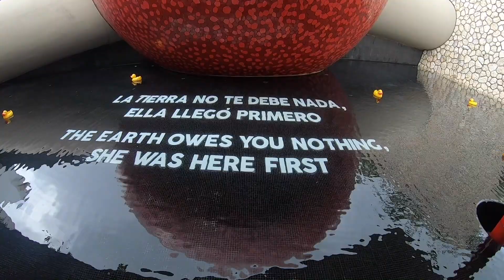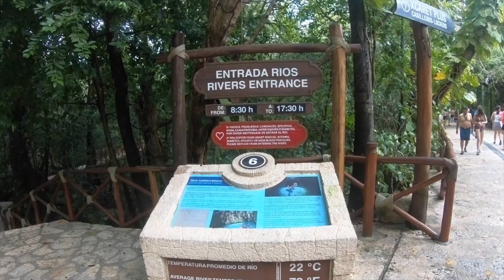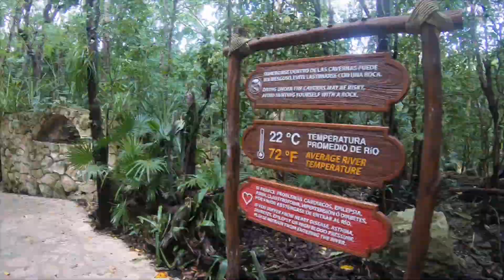You will not believe what happened at Xcaret mexico..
second time around back in mexico. the xcaret Hotel

this time we decided to stay at the Xcaret hotel which was so convenient, five minute walk to the park or 7 minute ride on the little boat. the show was amazing, food was delicious staff was so nice and accommodating. love love love Mexico